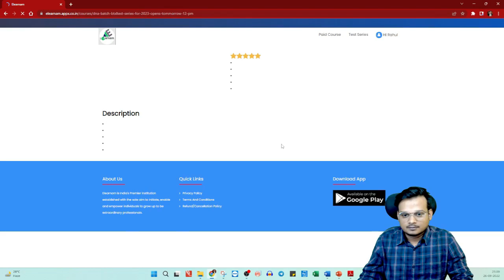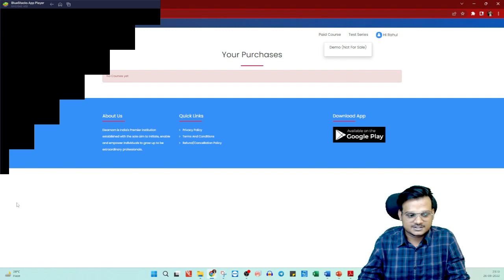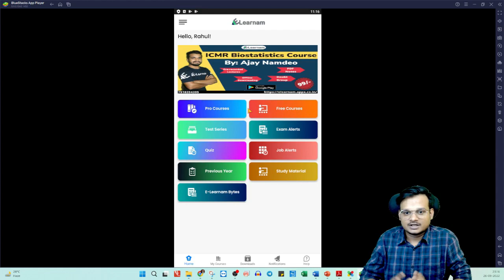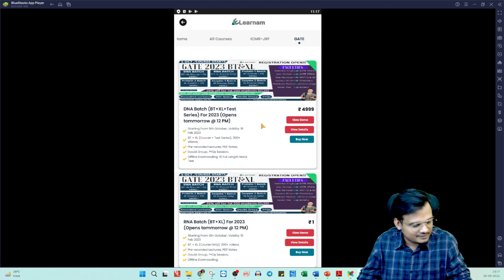GATE Smart Course 2023 | BT & XL | How to Subscribe? | How to Use Coupon Code? | Complete Details